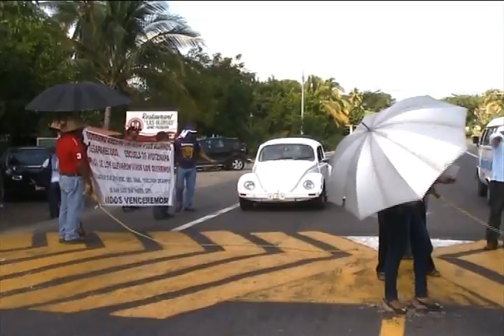Botean maestros de la Ceteg en carretera Aca - Zihua en apoyo a Ayotzinapa